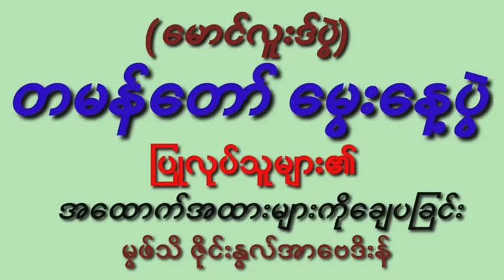(မောင်လူးဒ်ပွဲ) တမန်တော်မွေးနေ့ပွဲလုပ်သူများ၏ထောက်အထားများကိုချေပခြင်းမွဖ်သိ ဇိုင်းနွလ်အာဗေဒီးန်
(မောင်လူးဒ်ပွဲ) တမန်တော်မွေးနေ့ပွဲလုပ်သူများ၏
အထောက်အထားများကိုချေပခြင်း
မွဖ်သိ ဇိုင်းနွလ်အာဗေဒီးန်